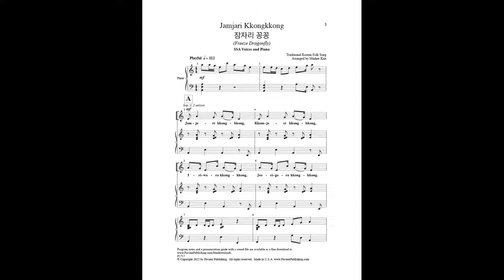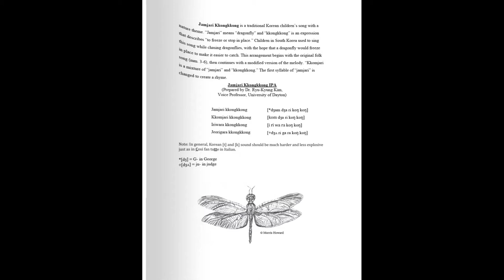Jamjari Kkongkkong (Freeze Dragonfly) (SSA Choir) - Arranged by Minhee Kim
“Jamjari Kkongkkong” is a Korean traditional children's song based on nature. Jamjari means “dragonfly” and kkongkkong is an expression that represents “to freeze/stop in place.” Children in South Korea used to sing this song while chasing dragonflies, in hopes that a dragonfly would freeze in place to make it easier to catch. This arrangement begins with the original folk song (mm. 3-6), then continues with a modified version of the melody.